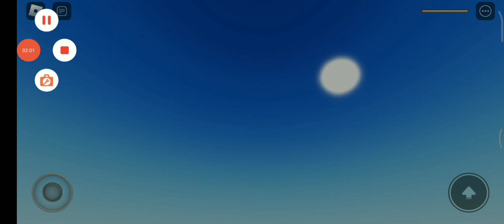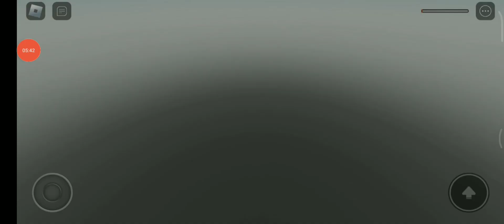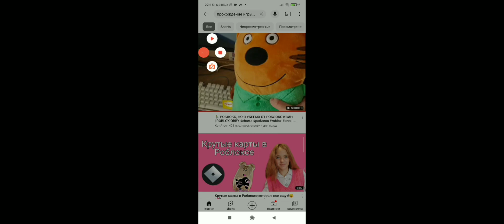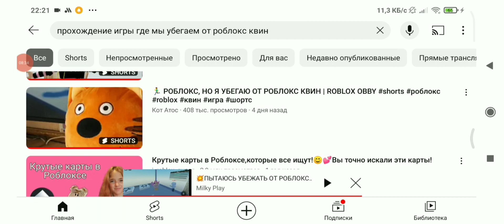полное прохождение игры где мы убегаем от роблокс квин 🍍🍍🍍